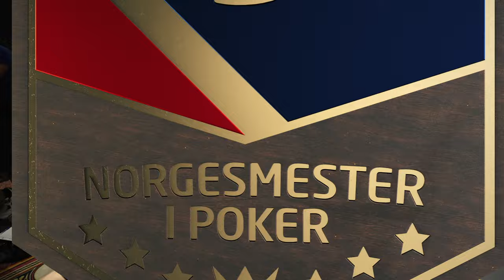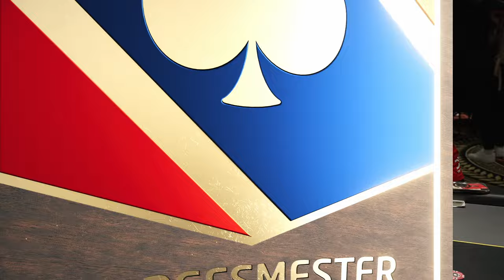POKERNM 2024: PLO Dag#1 - På rundtur i Omaha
Norgesmesterskapet i poker 2024: Vi har tatt tempen på PLO-turneringen og snakket med mange mer eller mindre kjente pokerfjes og fulgte deres innsats ved bordet.

Noen av de som er med:

Norgesmester Main Event 2024, Monica Eilertsen Vaka
Norgesmester Fixed Limit 2024, Bløffe-Espen Smørholm Sandvik
Norgesmester Headsup 2024, Petter Solli Berg
2.plass i 8-Game 2024, Thor William Morstøl
Norgesmester i PLO (Dublin 2019 + online 2020), Sondre Sagstuen.
Norgesmester Main Event (Norge, 2022), Martin Leithe
Norgesmester Deepstack (Norge 2018), Leif Eddie Iversen
Pluss Chriss Jonassen, TV-bordkjendis Raymond Evensen, Mjelkekua, Lypsyl-kiden, Steinaldo m.fl.